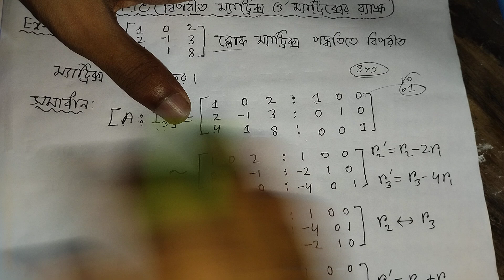Linear Algebra chapter 1c | ব্লোক ম্যাট্রিক্স পদ্ধতিতে বিপরীত ম্যাট্রিক্স নির্ণয়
​Assalamualilum
সুপ্রিয় শিক্ষার্থীরা  তোমাদের সবাইকে আজকের ভিডিওতে স্বাগতম জানাচ্ছি।
আজকে অনার্স ১ম বর্ষের গণিতের linear algebra চ্যাপ্টার 2A সীমা আলোচনা  করেছি।।  আশা করি এ ভিডিও থেকে তোমরা উপকৃত হবে।
  অনার্সের সকল ক্লাসের ভিডিও এ চ্যানেলে পাবে।
Nu Math Mukshitu